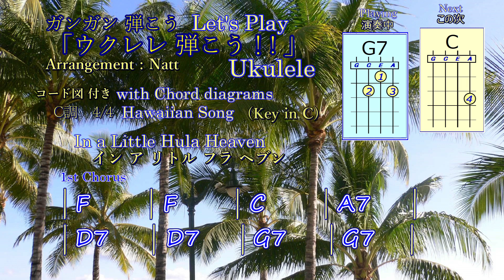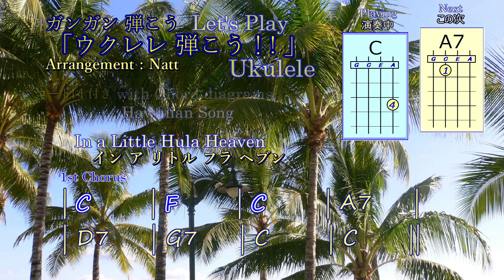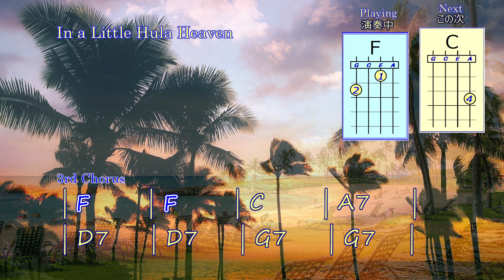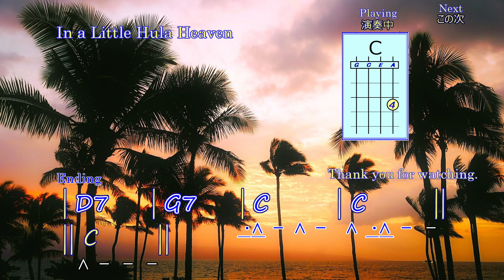イン ア リトル フラ ヘブン ’In a Little Hula Heaven’ Let's play & enjoy ukulele!! ウクレレ弾こう！！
ウクレレのコード弾きでハワイアンソング「イン ア  リトル フラ ヘブン （In a Little Hula Heaven）」を弾きましょう。編曲は私Natt です。コード進行がきれいな曲、楽しい曲をアップしていきます。下の「もっと見る」をクリックしてください。

このリンク先「ウクレレ弾こう」で、上部の横メニューの「動画」の文字をクリックすると、投稿済み全動画を一覧でご覧になれます。

 この「ウクレレ弾こう」のチャンネルはウクレレで弾きやすいC調、F調、G調の曲ばかりです。ウクレレのコード弾きを楽しんでください。

 この「ウクレレ弾こう」のチャンネルは、自分がバンドのメンバーになったつもりで、曲のボリュームに負けずにガンガン弾きましょう。きちんとリズムを合わせてテンポに乗って・・・・
ステージで弾いている気分で姿勢を正して、続けて何曲かをつかえずに演奏し、コード弾きをしっかりとマスターしてしまいましょう。